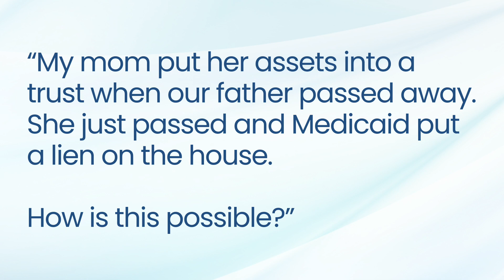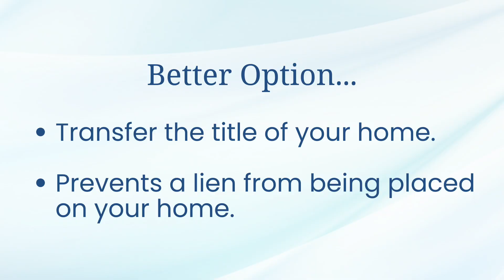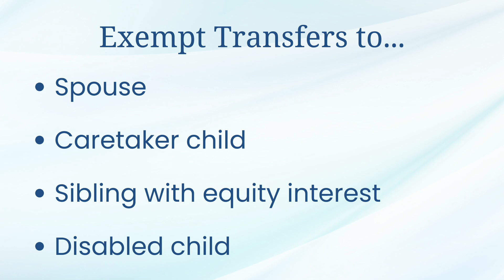Medicaid Placed a Lien on My Mother's House | Cona's Corner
In today's episode of “Cona's Corner,” Jennifer answers a family’s question about how there could be a Medicaid lien against their mother’s house when she put her assets in trust. Jennifer delves into possible scenarios and discusses the best ways to protect your home and still qualify for Medicaid, allowing you or your loved one to receive necessary care without losing your home.